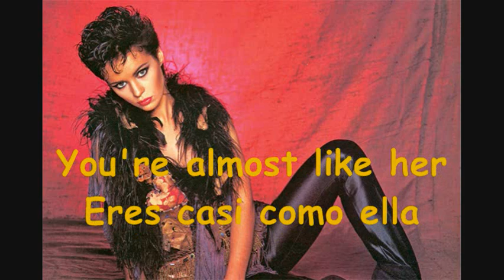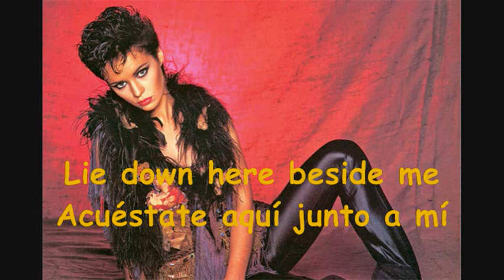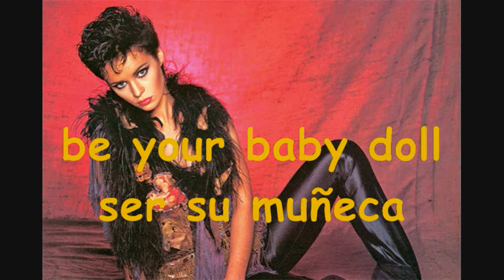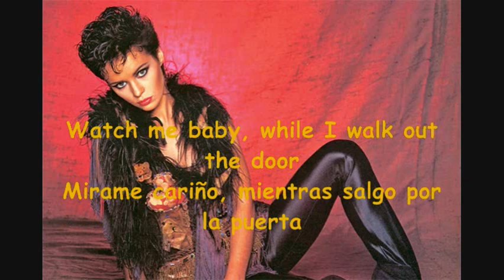Sheena Easton Strut Subtitulado Español Deejay Lovemaker